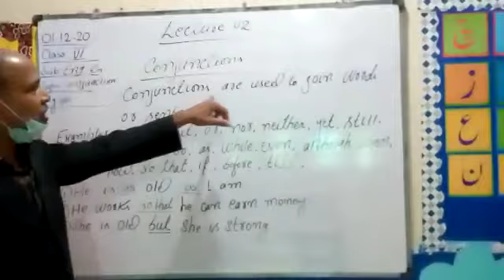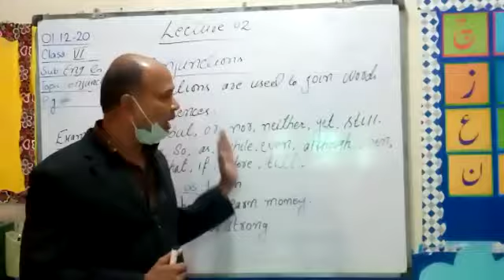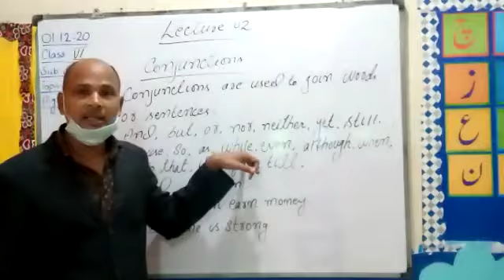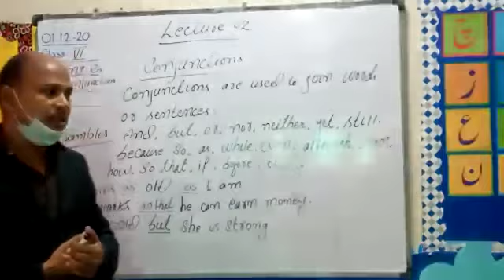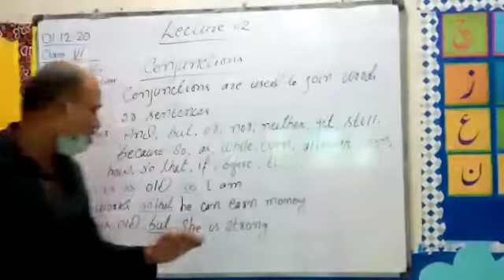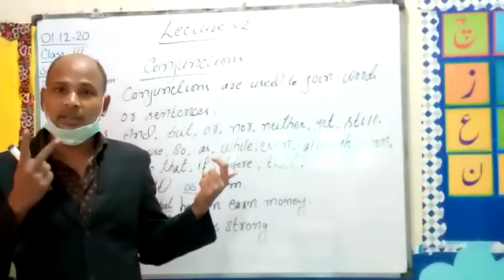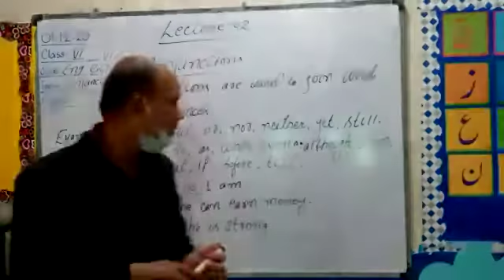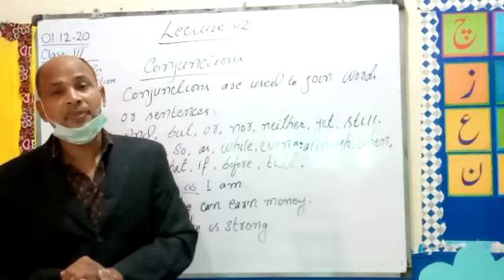Lecture 2 Class VI Subject English Grammar